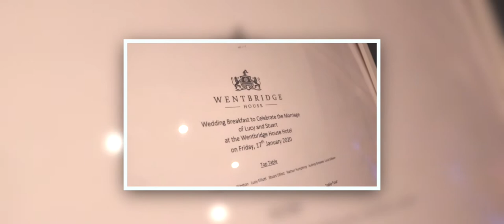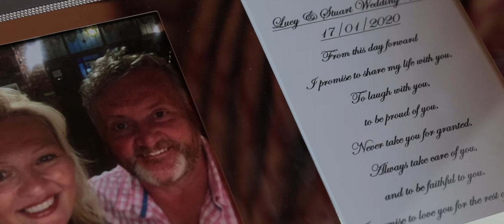Lucy and Stuart Wentbridge House Wedding - True Romantics!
Lucy and Stuart tied the knot at the elegant Wentbridge House hotel in Yorkshire. A cold and grey winter's day turned into a magical celebration amongst friends and family for a couple of true romantics!

Music licensed via Soundstripe.com